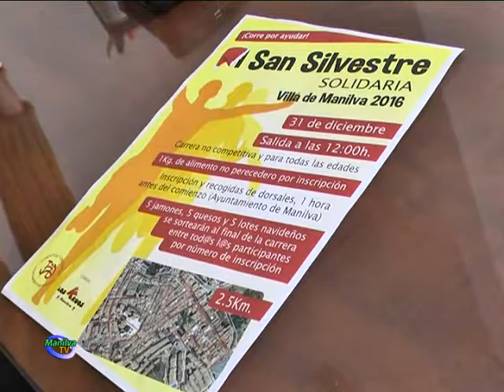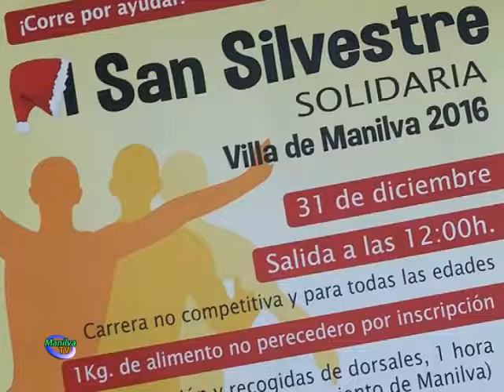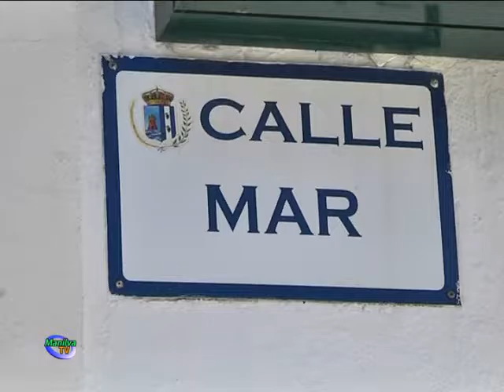EL 31 DE DICIEMBRE SE CELEBRARÁ LA CARRERA POPULAR Y SOLIDARIA SAN SILVESTRE VILLA DE MANILVA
Las delegaciones de Deportes y Asuntos Sociales han trabajado al unísono para organizar la San Silvestre manilveña.
Esta carrera popular y solidaria se llevará a cabo el próximo 31 de diciembre a partir de las 12.00h.
La San Silvestre solidaria Villa de Manilva 2016 es una carrera no competitiva y para todas las edades donde el colorido, la vestimenta con motivos navideños y el buen ambiente será la nota predominante.
La inscripción y recogida de dorsales se podrá hacer una hora antes del comienzo de la carrera en el Ayuntamiento. El estar registrado dará la posibilidad de participar en el sorteo de 5 jamones, 5 quesos y 5 lotes navideños con el número correspondiente.
Según comentaba el edil de Juventud y Deportes, Agustín Vargas: "esta carrera, de tanto solo 2.5 km por el casco urbano de Manilva está diseñada para que participen todos los miembros de las familias, fomentando la vida saludable y creando un gran ambiente deportivo navideño".
Por su parte, Patricia Recio, concejala responsable de Asuntos Sociales se refirió a la parte solidaria del evento deportivo, en el que los participantes deberán llevar un 1kg de alimento no perecedero por inscripción. Esta recogida irá destinada a las personas más necesitadas.
Ambos responsables municipales han querido agradecer la coloración de Los Kruos, las parrandas de Manilva, que interpretarán villancicos para crear ambiente y adelantar que la Policía Local y Protección Civil organizarán el corte de calles y guía del recorrido.